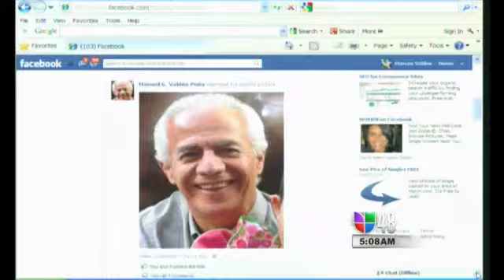Marcos Valdes Canta y Baila La Ladrona con sus mujeres!!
Alegre despertar!!